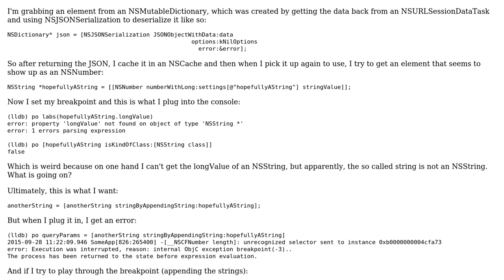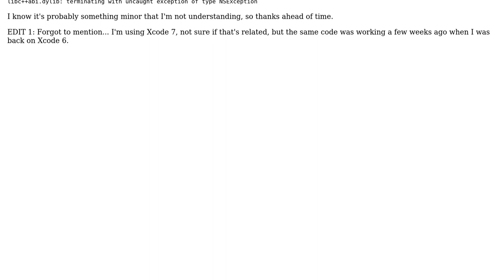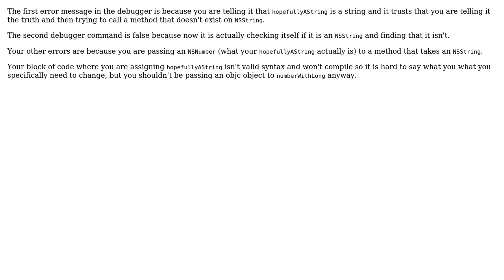Can't get an NSString out of a JSON object (2 Solutions!!)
Can't get an NSString out of a JSON object

With thanks & praise to God, and with thanks to the many people who have made this project possible! | Content (except music & images) licensed under CC BY-SA | Music | Images & others | With thanks to user jackar user dan user Caleb and the Stack Exchange Network Trademarks are property of their respective owners. You are responsible for your own actions.